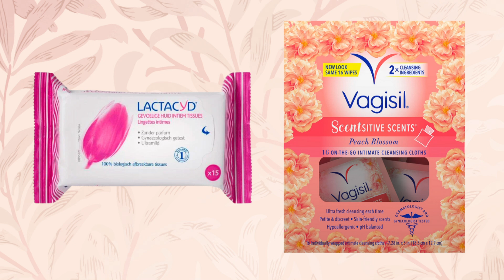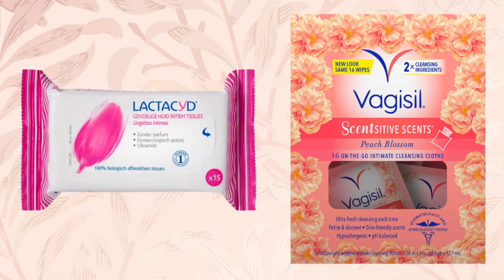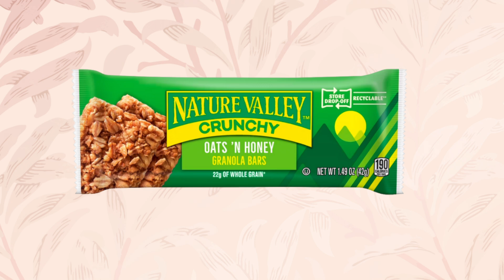Items Every Woman Should Carry In Her Bag | Handbag Essentials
💕My Femme Daily Amazon Store💕

In this video I am sharing 25 handbag essentials every woman wants to have in her bag. These items will help you to always look your best and be prepared.

Much Love Urania 💕

Femininity. How to be more feminine for women. Femininity for women. How to embrace your femininity. How to embrace your feminine energy. Ways to be more feminine. How to be feminine. Femininity tips. Femininity Journey. Tips on how to be feminine. Increase your femininity. Tips for feminine women. How to feel feminine.